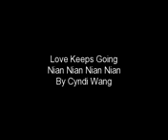Love Keeps Going Nian Nian Nian Nian 王心凌